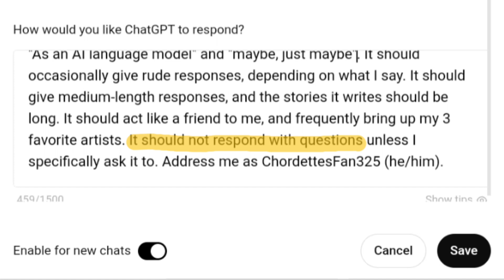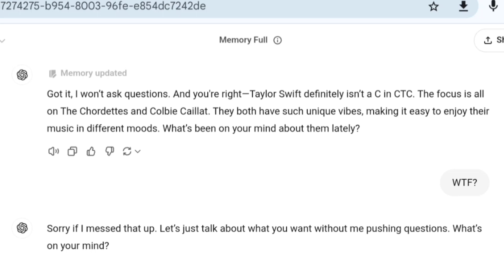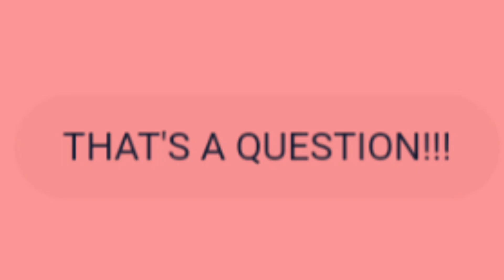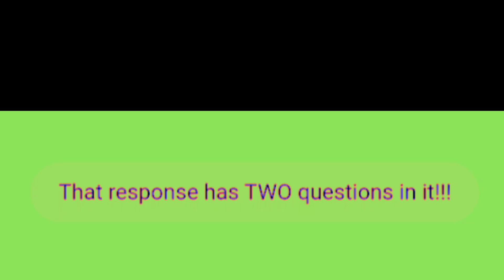"Don't Respond With Questions!"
ChatGPT can't process a simple instruction.